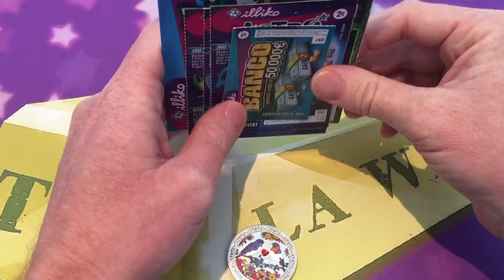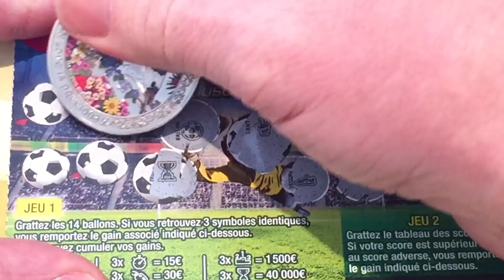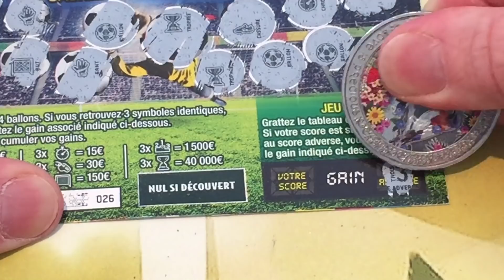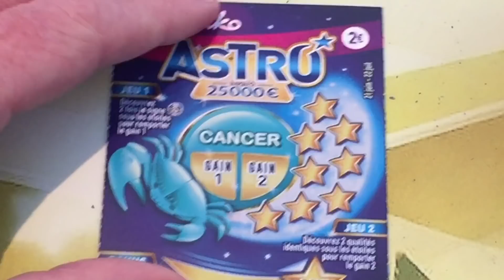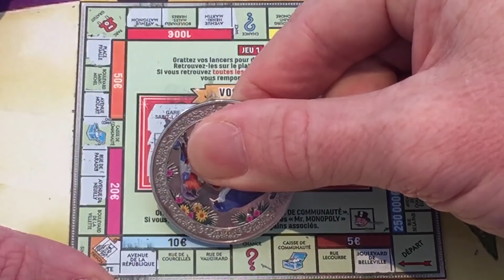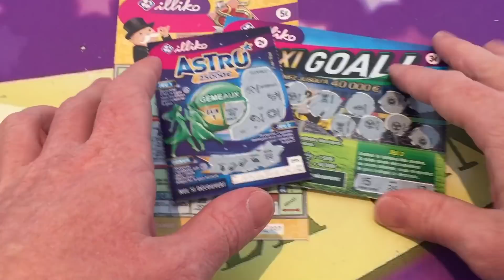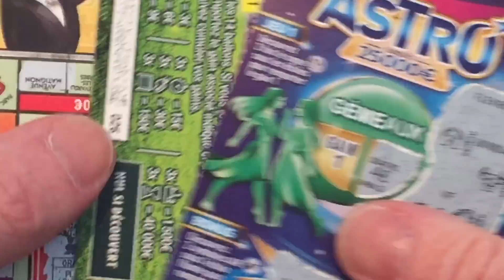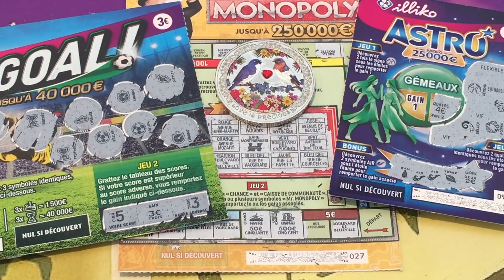GRATTAGE DU VENDREDI + LE POISSON D'LA WIN NUMÉRO 10